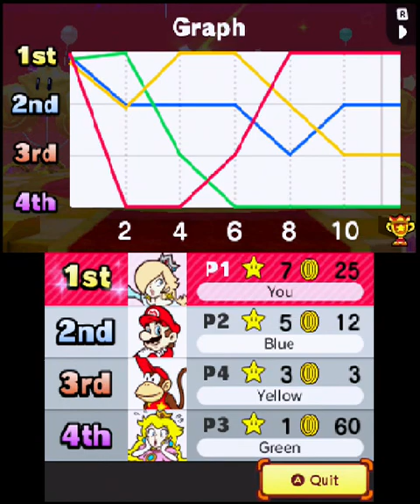Mario Party: Star Rush (3DS) Balloon Bash - Map 2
Nintendo 3DS gameplay • Mario Party Star Rush.  Enjoy the videos! •

MagneonGames.